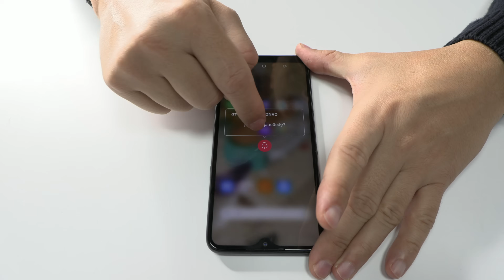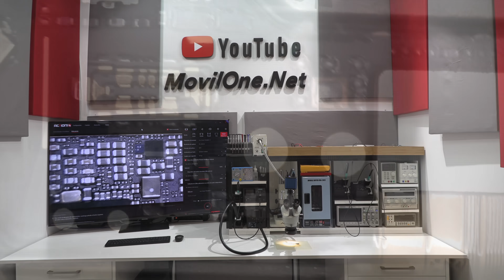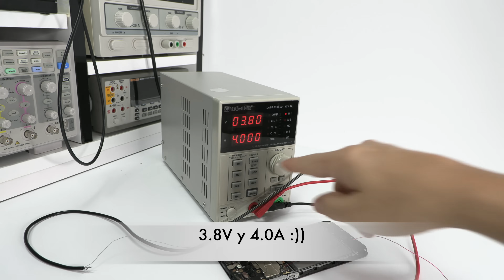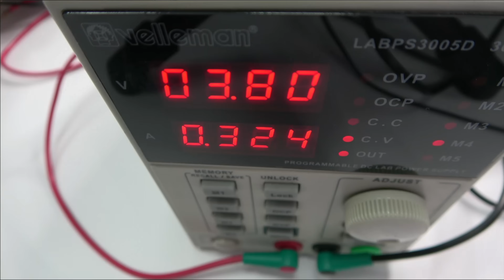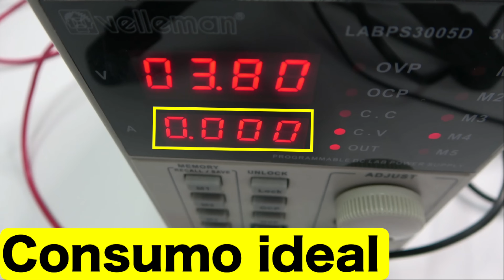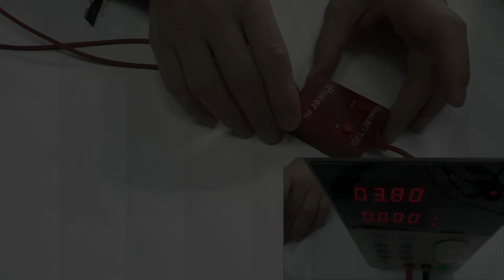Mi móvil se Descarga Rápido: ¿Cómo Diagnosticar este problema? ✅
¿Batería se descarga rápido, como saber el culpable? En esta clase vamos a aprender cómo diagnosticar cualquier batería de un móvil o una tablet. Vamos a ver casos reales de móviles y su comportamiento en una fuente de laboratorio.

 De esta forma aprendemos de forma lógica y para siempre como analizar problemas de la pila en cualquier dispositivo. No importa si tenemos un móvil, una tablet o cualquier dispositivo. Este método se puede emplear para todos los aparatos electrónicos.

En este video vamos a contestar de forma correcta a todas estas preguntas:

-mi móvil se descarga rápido
-se agota rapido la bateria
-diagnostico bateria smartphone
-porque la bateria del móvil se descarga rapido sin usarlo,
-que hacer si la batería se descarga rápido,